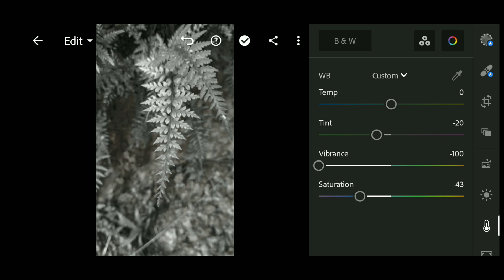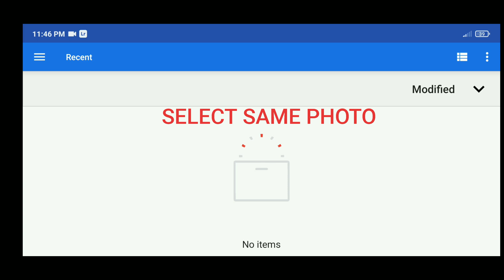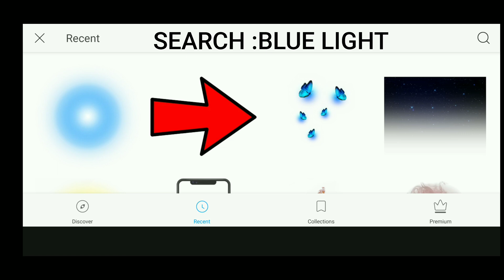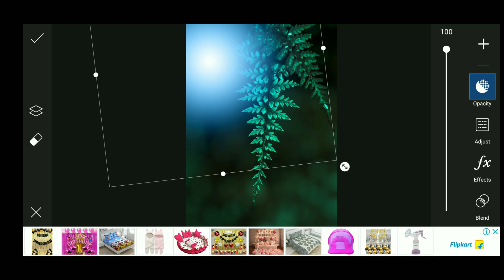Leaf Editing Tutorial Lightroom | Lightroom photo Editing | Snapseed Background | GreenTone editing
Query Solved
how to use lightroom Tutorial
how to use lightroom color mix
how to use lightroom dark moody Tutorial
how to create Moody filter
how to change photo color
Lightroom Tutorial
snapseed Tutorial
photo editing Lightroom Tutorial
Mobile Editing Tutorial
picsart lights effect Tutorial
picsart Stickers editing